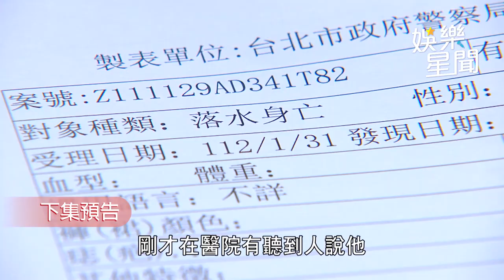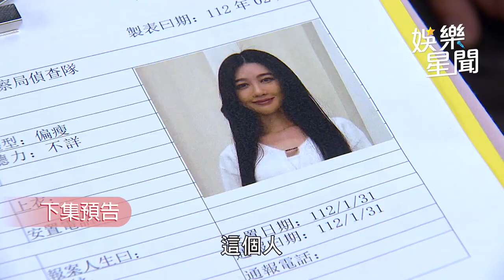一家團圓／雪莉大街上抱住自在 讓葉少風誤認兩人已同居｜娛樂星聞